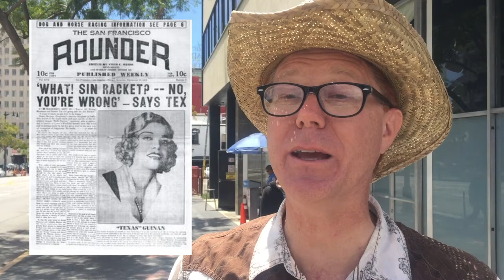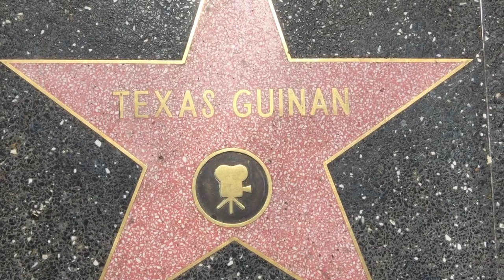Texas Guinan-Walk of Fame Wednesdays with Todd Pickering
Hello Suckers! I think that should be the new catch phrase for a while! I mean. whaddagal! Yet another celebrity that we should all know. I think I want to see that movie about her back in the Hollywood shuffle. All we have to do is get some "egg and butter men" to bank roll this flicker.